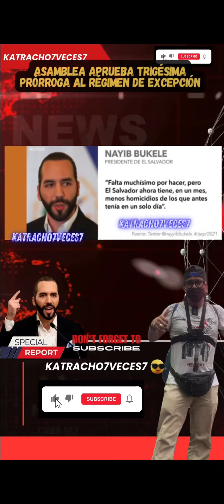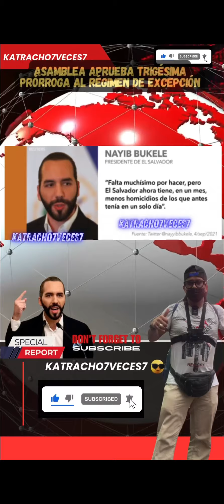🔴 ASAMBLEA APRUEBA POR TRIGÉSIMA VEZ EL RÉGIMEN DE EXCEPCIÓN✅